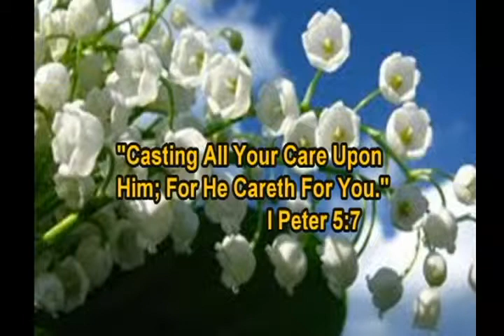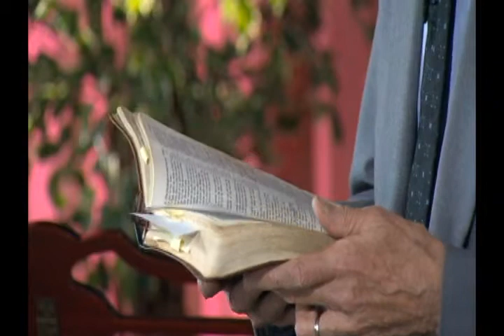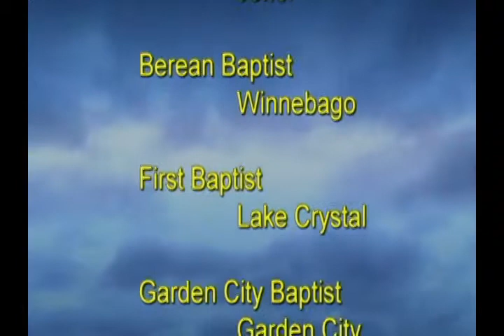I Believe In Miracles #2274